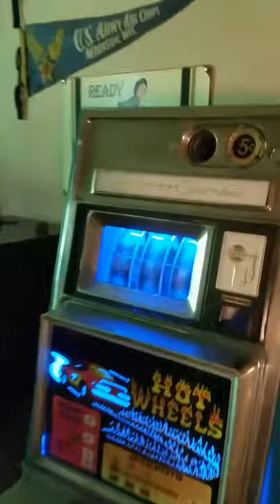1965 Aristocrat Olympian Slot Machine